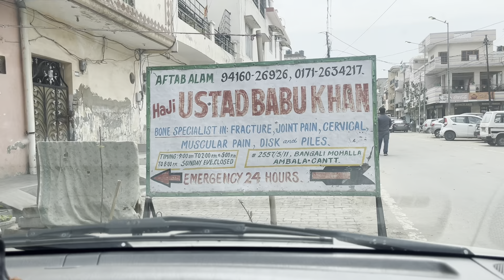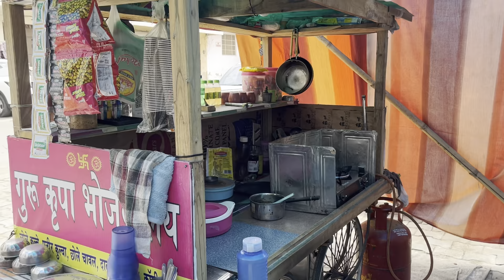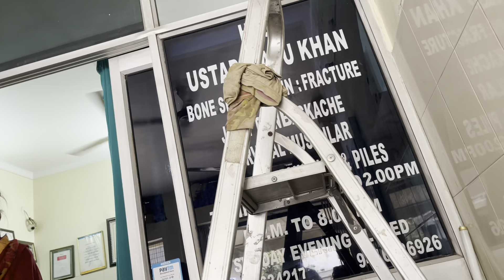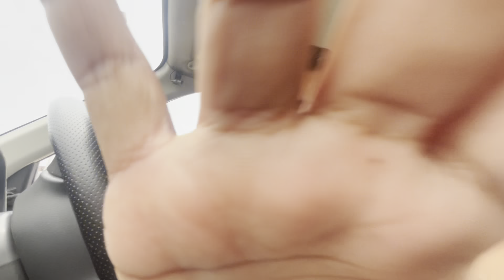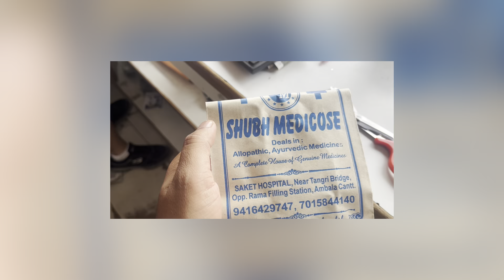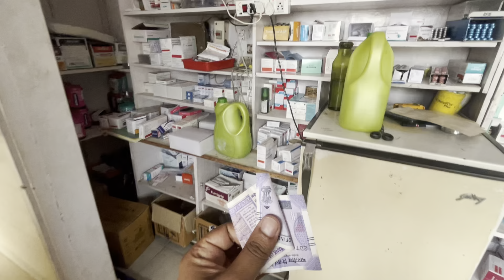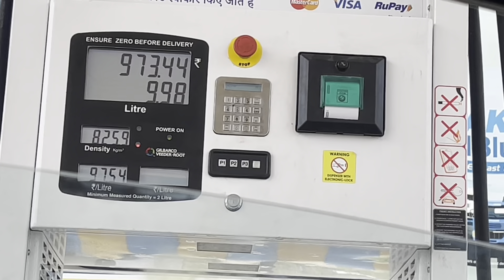|| Bibi ko leke jana pada || Doctor ke pass ||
अगर ये। वीडियो आपको अच्छी लगी हो तो लाइक कर देना |

Link in :-